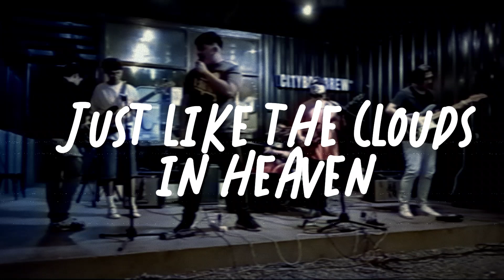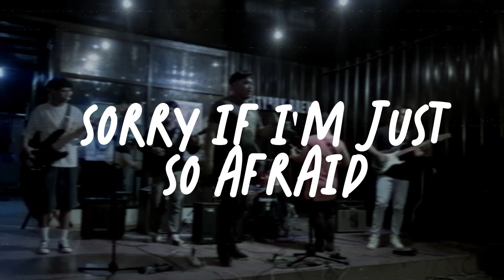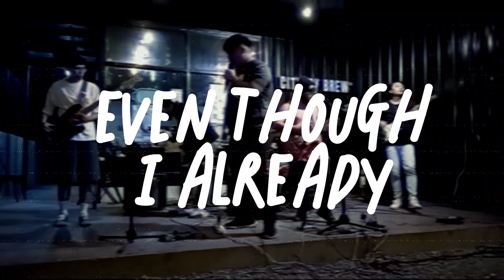"Raven" By The UNDCD // Live version // Lyric Video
Mga Ka-UNDIES! for context:
We forgot to orient the recording techs that Jai will be singing raven and he used his mic which is not connected to the live recording, however instead of the materials going to waste, I did post-production Vocals and still used the recorded live audio and videos for the "Live Version" of our song "Raven" .

Hope you enjoy the lyric video and hope you can sing along with us next gig!

The audio is also available on our soundcloud and so are our other demos: